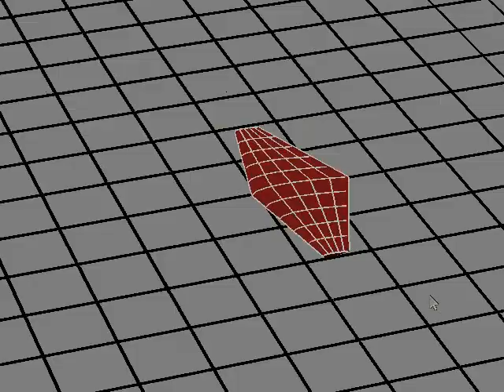Full A RLC Controlled Intelligent Morphing Wing Dynamical Simulation - VSCL